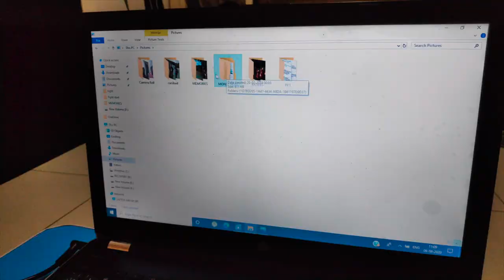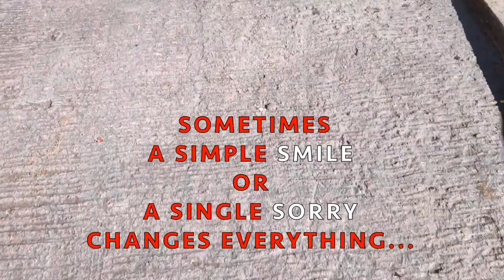Dream ship | Short film | Haiku | With English subtitle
Here is yet another milestone from the productions of Haiku. This season is all about friendship and its perspective. Friendship is a never ending art but the process involves the artist and his components.

Like wise, this film will definitely entertain everyone with the sense of connection towards your friends and their life process.

As said " Moozgaatha ship eh friendship ah" but will that ship sink in this grand journey or not?

We the team of Haiku have always been motivated by all your support. Please do support us in this venture. Here is the teaser of our quarantine production.

Story,Screenplay,Direction & Video edit - SIVA PRAKASH

Cinematography:  Sivaprakash & Dinesh

Casting - Team HAIKU

Sivaraman, Manish. Ram kumar kaliyappan, Harishwaran, Ram maddy, Surya susha, Sakthi, Sham vishnu, Ragul Ji.

Special thanks to Ajith kumar